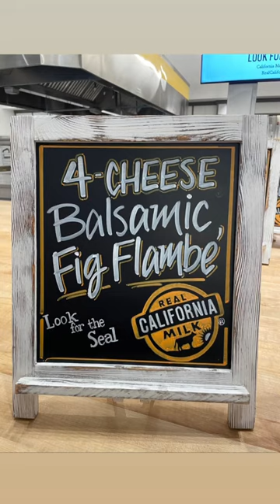Peter Reinhart Pizza | 2023 @realcaliforniamilkfoodserv6125 Pizza Contest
At this year's @realcaliforniamilkfoodserv6125 pizza contest, we cheered on @PizzaQuestWithPeter, Peter Reinhart, pizza - maker extraordinaire. Out of 150 entries, 12 pizza pros competed in Napa with pizzas all featuring @RealCaliforniaMilk cheeses. Peter's concoction, a Four-Cheese Balsamic Fig Flambe, added brightness of a Blue Ribbon Fig Slurry drizzled over the top. Read more about the inspiration behind Peter's pizza and how to use figs on pizza